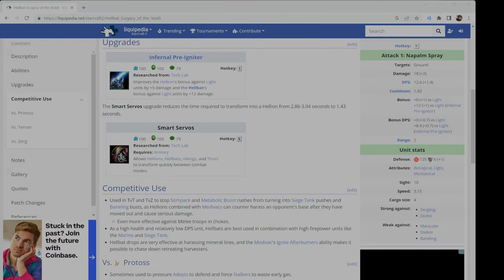sc2 Ladder (Terran)